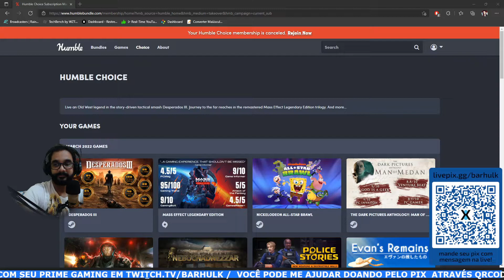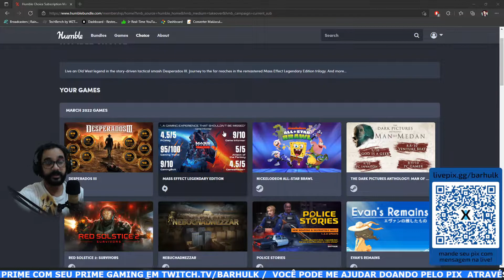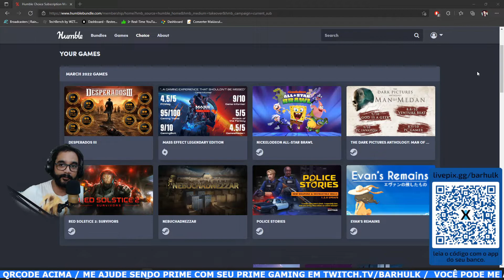ASSINE POR $12 !!! SÓ JOGÃO ESSE MÊS NO HUMBLE CHOICE MARÇO 2022 | JOGOS AAA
Desperados III, Mass Effect Legendary Edition, Nickelodeon All-Star Brawl, The Dark Pictures Anthology: Man Of Medan e mais!